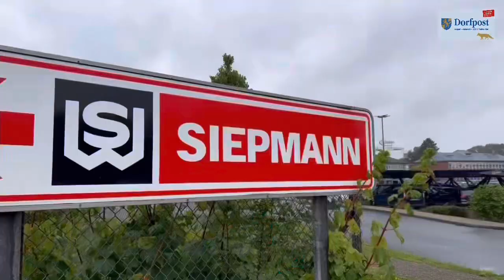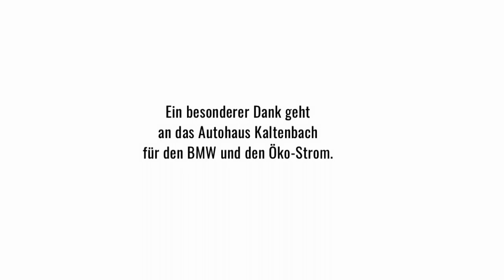Dorfpost-Grill: Mona Neubaur, Wirtschaftsministerin und stellv. MP aus NRW, redet Tacheles.